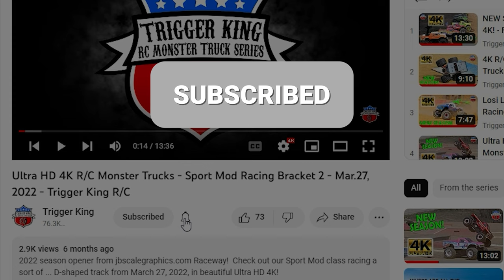Hall Bros. Racing Classic Pro Modified Bracket 1 - Trigger King R/C Monster Trucks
More racing from the Hall bros. Racing Classic on November 19, 2022.  This is Pro Modified racing in bracket 1 of the day.